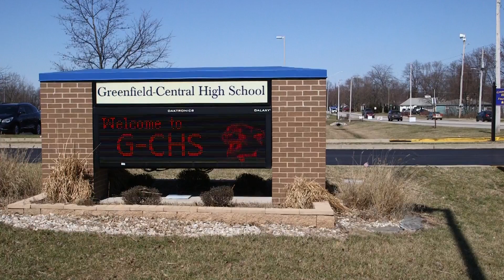WGI News Crew '18 - Indy Winds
Created by Ryan McClain